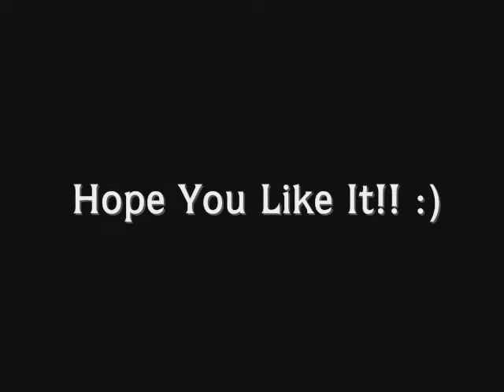"Can't Have You" by Jonas Brothers in Sign Language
Hello. I'm Deaf (hearing impaired) and sign language.

"Can't Have You" by Jonas Brothers

I'm signing for this song and hope you will like it.
Please COMMENT & RATE and FAVORITE!!!
Tell me what do you think!
The reason why I love JONAS BROTHERS!! :)

If you wonder why I can hear the beats or knowing the lyric but I have been looking for the Karaoke song and here what I find

You warned me that you were gonna leave
I never thought you would really go
I was blind but baby now I see
Broke your heart but now I know
That I was being such a fool
And I didn't deserve you

Cause I don't know if I'll get up
And I don't wanna cause a scene
But I'm dyin' without your love
I'm beggin' to hear your voice
Tell me you love me too
Cause I'd rather just be alone
If I know that I can't have you

Lookin' at the letter you that you left
[The letter that you left, will I ever get you back]
Wondering if I'll ever get you back
[ooh aahh, ooh ahh]
Dreaming about when I'll see you next
[When will I see you next, will I ever get you back]
Knowing that I never will forget
[I won't forget, I won't forget]
And I still don't deserve you

Cause I'm dyin' without your love (yeah!)

So tell me what we're fighting for
Cause you know that truth means so much more
Cause you would if you could, don't lie
Cause I'd give everything that I've got left
To show you I mean what I have said
I know I was such a fool
But I can't live without you

Don't know if I'll get up
I don't wanna cause a scene
Yeah!

Don't wanna fall asleep (Don't wanna fall asleep)
Cause I don't know if I'll get up (Who knows if I'd get up)
I'm beggin' to hear your voice (Let me hear your voice)
Tell me you love me too (Tell me you love me too)